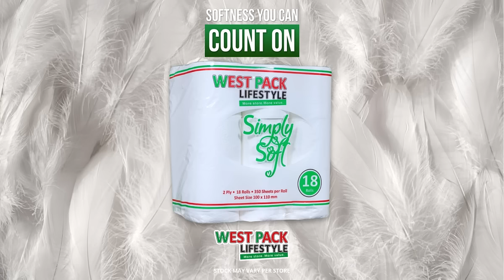Killer Deals Alert!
🚨 Grab 2 packs of 18's West Pack Toilet Paper for just R189.90! 💥 This unbeatable offer won't last long, so stock up while you can. 🧻 Don't miss out on this amazing value for your household essentials.

Available now at West Pack Lifestyle!